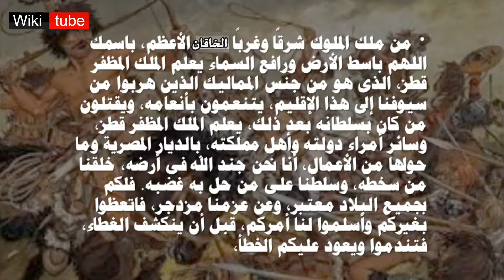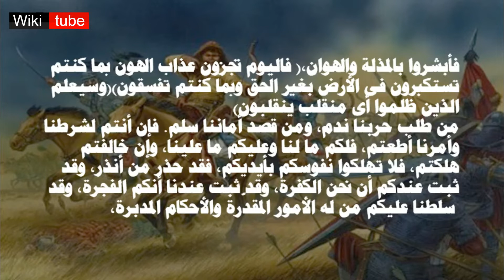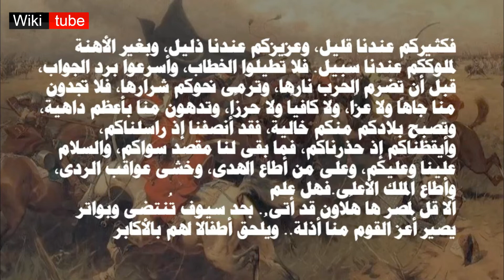رسالة هولاكو الى قطز - أخطر الرسائل التاريخية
( Wiki tube ) قناة تمنحك رحلة مميزة ورائعة
‎في عالم العلم والمعرفة فهيا بنا لنبدأ.

بعد سقوط بغداد حاضرة الدنيا و عاصمة الخلافة آنذاك و تدمير البلاد وقتل العباد و دهس الخليفة تحت الجياد
بيد المغولي الحاقد هولاكو حفيد جنكيز خان، الذي أرسل رسالة إلى ملك مصر  المُظَفّر قْطْز  يهدده بتسليم البلاد وأمر العباد وإلا ستكون العواقب كما حل في بغداد.

                            نص الرسالة